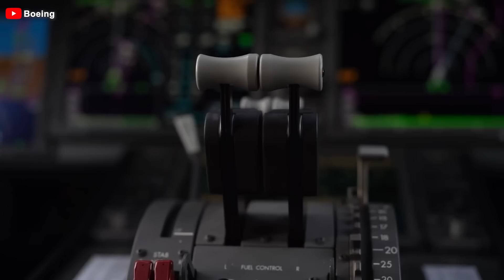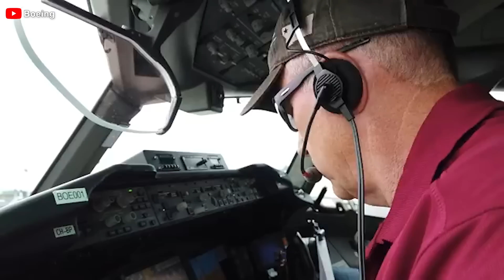Game Over! Boeing to Give Up on The 777X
00:00 Introduction
00:21 The Beginning of Troubles
04:00 A Reminder of the Icon of Aviation Unsafety
06:20 Workers’ Strike Worsens the Situation
09:10 Did Boeing Make a Mistake with the 777X?
11:57 Conclusion
The Triple 7X was once expected to be the future of aviation, a testament to Boeing’s innovation and technological dominance. However, it faced significant challenges from the very beginning that contrasted with the initial expectations. So why might it turn out to be Boeing's misstep? Should the manufacturer continue placing its hopes on this aircraft? Let's find out!
 The Beginning of Troubles
The first sign of trouble for Boeing's ambitious Triple 7X program emerged when the initial delivery date of 2020 quietly came and went without any progress. Specifically, Boeing had originally planned to deliver the Triple 7 Dash 9, the first model in the series, in 2020. The major customers for this aircraft include huge airlines such as Emirates, Qatar Airways, Lufthansa, Singapore Airlines, and Etihad Airways, all of which had placed substantial orders to bolster their long-haul fleets.
However, the delivery timeline was not met. This was primarily due to challenges in developing and certifying new technologies, including the aircraft's unique folding wingtips and advanced control systems. Additionally, stricter requirements from the FAA following the 737 Max crisis further delayed the approval process.
Emirates, the airline with the largest order of over 150 aircraft, was expected to be the first customer to receive the Triple 7X. However, after numerous delays, the delivery timeline has now been pushed back to 2026, leaving customers frustrated and considering alternatives like the Airbus A350 to meet their fleet needs. This marked the beginning of a troubling pattern, exposing fundamental issues in Boeing's approach.
What caused this?
First, the technical challenges Boeing faced with the Triple 7X program were far more complex than initially anticipated. Among them, certifying the aircraft's unique folding wingtips became a regulatory labyrinth that the manufacturer was not adequately prepared to navigate. The Federal Aviation Administration, still in a phase of reform following the 737 Max crisis, applied unprecedentedly stringent evaluation standards. The FAA scrutinized every detail of the Triple 7X design - from control systems and aerodynamics to operational safety protocols - prolonging the approval process significantly.
Furthermore, Boeing's decision to upgrade the existing Triple 7 series rather than design an entirely new aircraft added to the pressure. This choice not only confronted the company with more complex technical challenges but also placed the entire project under intense scrutiny from the FAA and other international regulatory bodies.